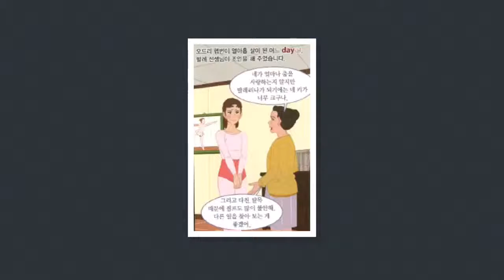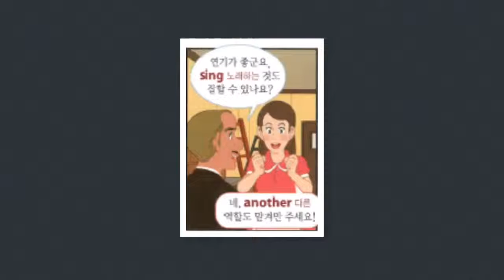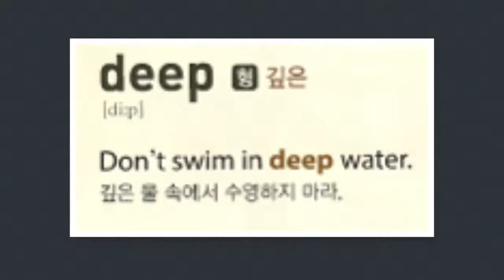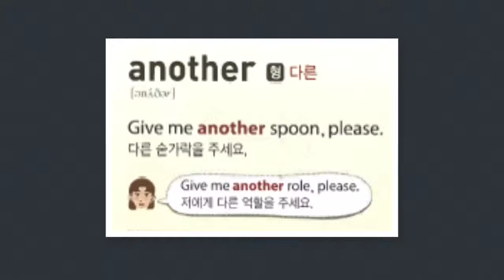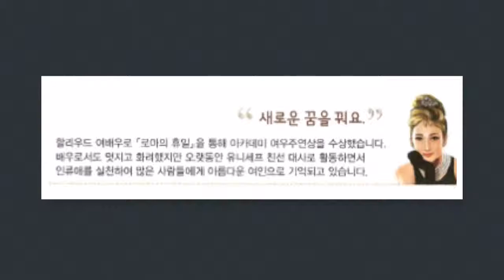The Story of Audrey Hepburn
Learn English and Korean with the story of Audrey Hepburn.